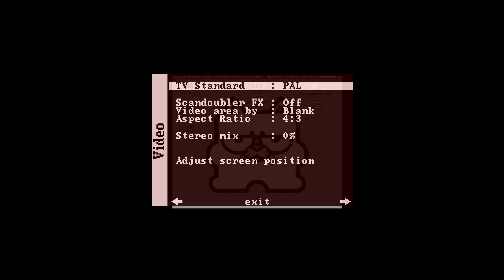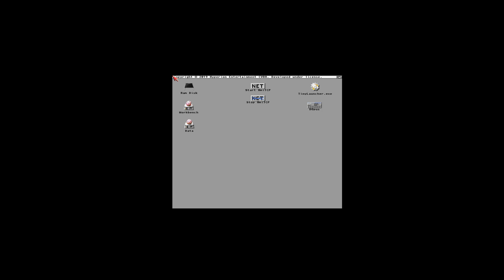MiSTer FPGA: MiniMig (Amiga) core. Trying to figure out why my screen is small.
Update: I think the issue is resolved.
MiSTer.ini setting for MiniMig (Amiga core)
[minimig]
video_mode_ntsc=8
video_mode_pal=9
vsync_adjust=0

In Amiga, I set the "ScreenMode Preferences" to
MULTISCAN: Productivity

Thank you to everyone that made suggestions.

I haven't use the MiSTer Amiga core in a while. Today when I booted it up I noticed the screen seems to open normally then snaps to smaller screen size. I'm not sure why or what is causing this.

Any ideas or suggestions?